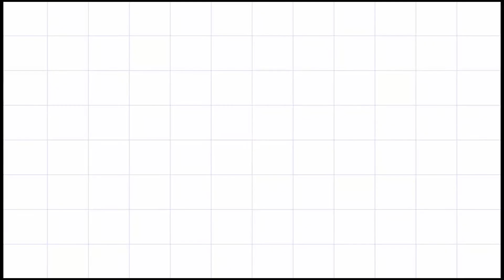Bum Bum TV | Hướng dẫn vẽ bít tết sáng tạo, vẽ miếng thịt, vẽ thịt bò, How to draw Beefsteak